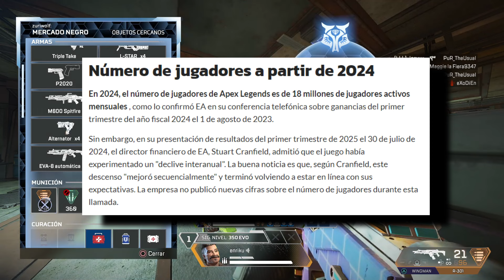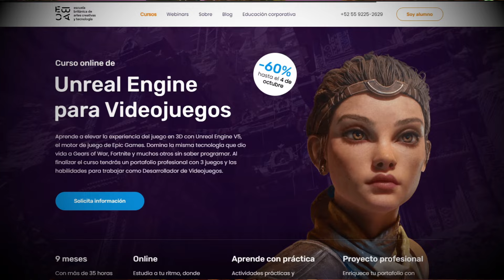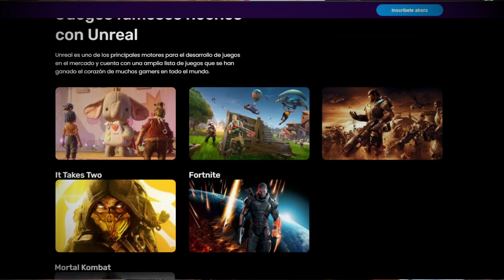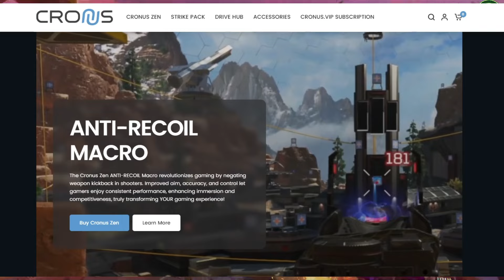Apex Legends Necesita Estos 9 Cambios (y Rápido) - PARTE 1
En este video, discutimos por qué Apex Legends necesita urgentemente estos 9 cambios para mejorar la experiencia de juego. Desde aspectos del gameplay hasta las últimas noticias sobre el juego, analizamos cómo estos ajustes podrían transformar la dinámica y hacer que el juego sea más atractivo para todos los fanáticos. Si eres un jugador de Apex Legends o simplemente estás interesado en el futuro del juego, no te puedes perder nuestras ideas y propuestas. ¡Acompáñanos mientras exploramos qué cambios son necesarios para llevar Apex Legends al siguiente nivel!